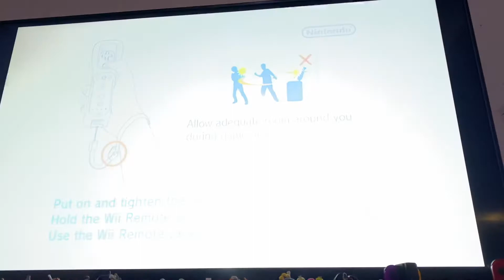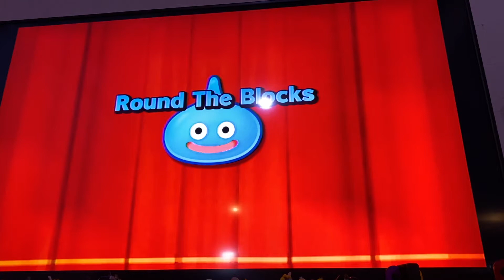Fortune Street Castle Trodain Standard Rules Part 1